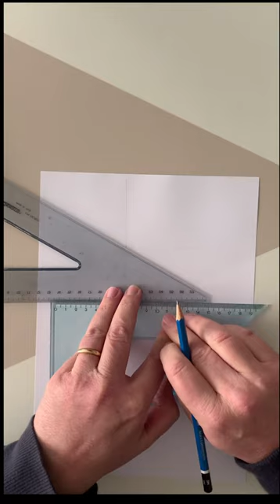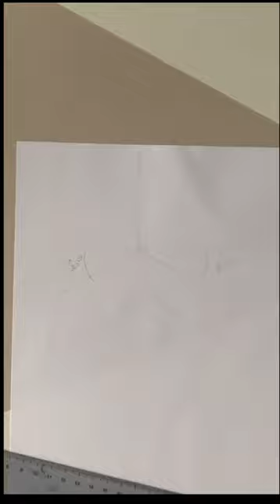Assonometria isometrica come usare le squadrette